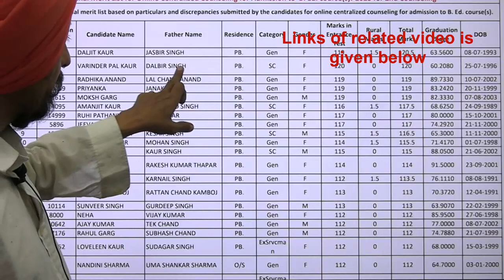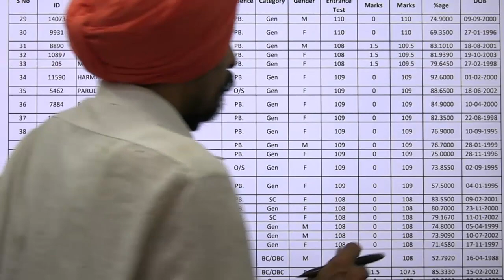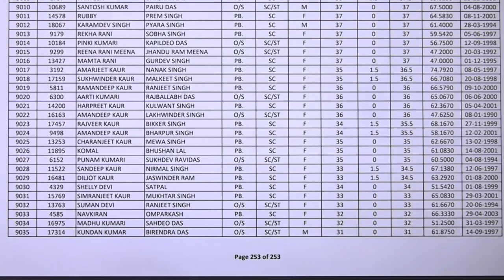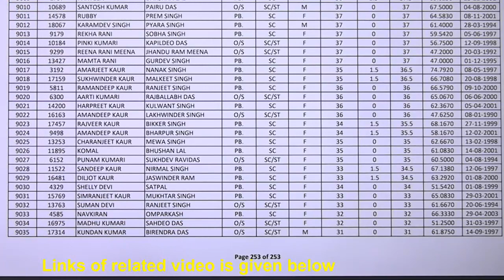2nd councelling Final Merit list & your Tensions Punjab B.Ed. Admission 2023-24 Dr. Tirath Singh